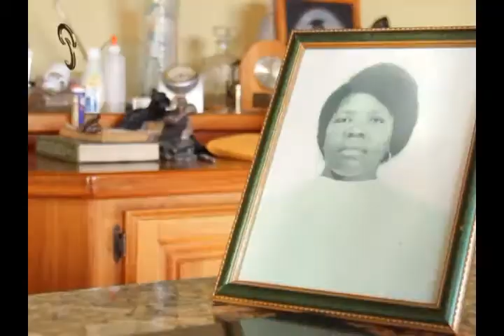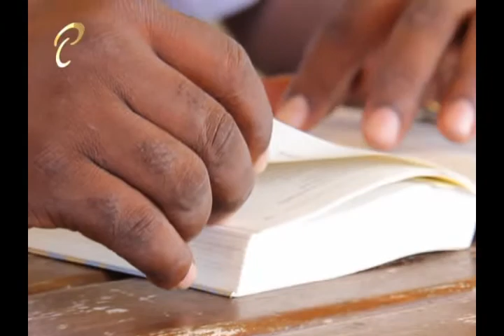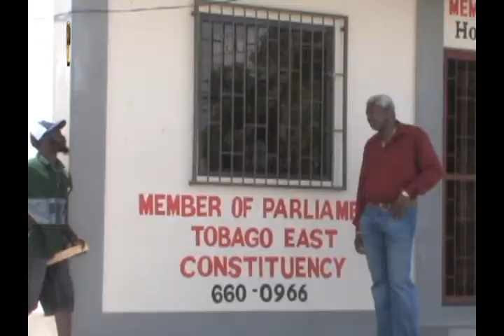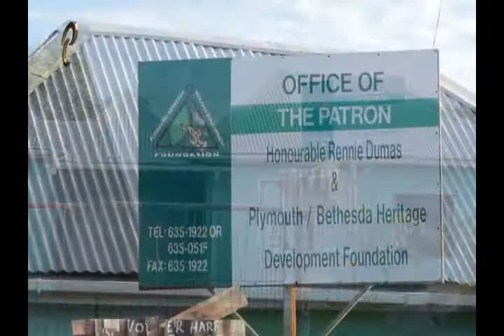Parliamentary Personalities - Rennie Dumas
Parliamentary Profile on former Member of Parliament Rennie Dumas